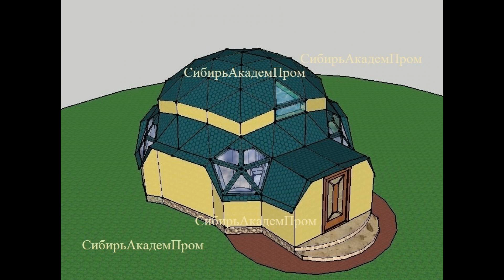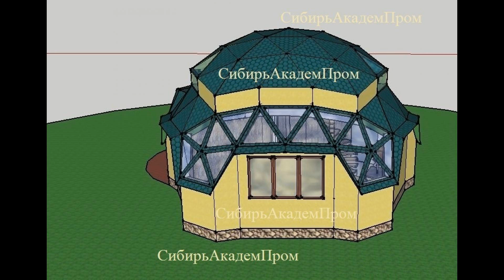Каркас купольного дома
Цена: 155 000 Руб.
Продам
со сборкой и установкой под
жильё, баню, теплицу, беседку
Диаметр купите любой, по Вашему
желанию можно увеличить/уменьшить
Имеется такая конструктивная возможность.
Также можно изменить параметр "Доля сферы"
Покрываем наружным и внутренним покрытием
Производим расчёты, изготовление и монтаж купола
Предоставляем земельный участок за отдельную плату.